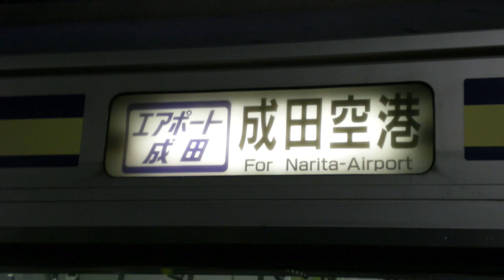【板橋えびふらい×manemu0506】重音テトが「桜の季節」の曲で総武快速線(成田空港〜東京)の駅名を歌います。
重音テトがフジファブリック「桜の季節」で成田空港から東京までの駅名を総武快速線経由で歌います。
音声制作…板橋えびふらい様
動画制作…manemu0506

板橋えびふらい様とのコラボ動画になります。
音声、動画をそれぞれ一つずつ担当しました。
この作品は私が動画を、板橋えびふらい様が音声作成を致しています。
コラボ先の動画は私が音声を担当していますので、是非そちらもご覧ください！

来年度(明日)からもよろしくお願いします！！！！！！！！